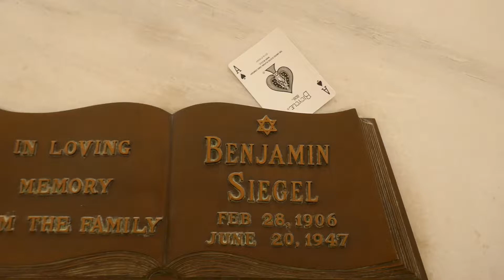Benjamin Bugsy Siegel Grave Hollywood Forever Cemetery Los Angeles California USA January 17, 2021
Benjamin Bugsy Siegel Grave Hollywood Forever Cemetery Los Angeles California USA January 17, 2021. Benjamin "Bugsy" Siegel (February 28, 1906 – June 20, 1947) was an American mobster who was a driving force behind the development of the Las Vegas Strip. Siegel not only was influential within the Jewish mob, but along with his friend and fellow gangster Meyer Lansky, also held significant influence within the Italian-American Mafia and the largely Italian-Jewish National Crime Syndicate. Described as handsome and charismatic, he became one of the first front-page celebrity gangsters.

Siegel was one of the founders and leaders of Murder, Inc. and became a bootlegger during Prohibition. After the Twenty-first Amendment was passed repealing Prohibition in 1933, he turned to gambling. In 1936, he left New York and moved to California. His time as a mobster during this period was mainly as a hitman and muscle, as he was noted for his prowess with guns and violence. In 1941, Siegel was tried for the murder of fellow mobster Harry Greenberg. He was acquitted in 1942.

Siegel traveled to Las Vegas, Nevada, where he handled and financed some of the original casinos. He assisted developer William R. Wilkerson's Flamingo Hotel after Wilkerson ran out of funds. Siegel took over the project and managed the final stages of construction. The Flamingo opened on December 26, 1946 to poor reception and soon closed. It reopened in March 1947 with a finished hotel. Three months later, on June 20, 1947, Siegel was shot dead at the home of his girlfriend, Virginia Hill, in Beverly Hills, California.